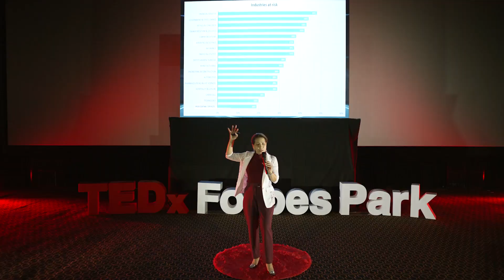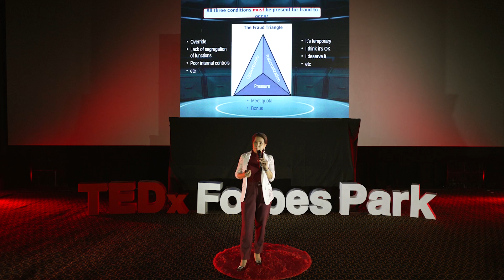The importance of technology governance | Imelda "Ida" Tiongson | TEDxForbes Park Women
What if the next tech breakthrough becomes our greatest threat? Ethical oversight is essential to harness innovation as a force for good while protecting society from hidden dangers. Technology shapes the future, and it is up to us to shape technology responsibly. With over 22 years of experience in banking, holding senior roles at National Australia Bank and Philippine National Bank. In 2007, she was pirated to lead a multi-billion SPV company she is connected up to this day, Opal Portfolio Investments, in charge of turning around businesses and distressed assets. Ms Ida is a key figure in Philippine Fintech. She also serves as an independent board director for multiple publicly listed companies and multinational companies. She is Vice Chairperson of the Institute of Corporate Directors (ICD Ph) and Trustee of Womenbiz Ph, Blockchain Council of the Philippines, and Fintech Alliance Ph. She has also been a Committee member and Governance Chair of BSP's Open Finance Oversight Committee Transition Group. She also lectures at the Institute of Corporate Directors on Digital Transformation, Risk Management, and Managing Businesses with Fintech and is a Lecturer at Ateneo Graduate School. This talk was given at a TEDx event using the TED conference format but independently organized by a local community.